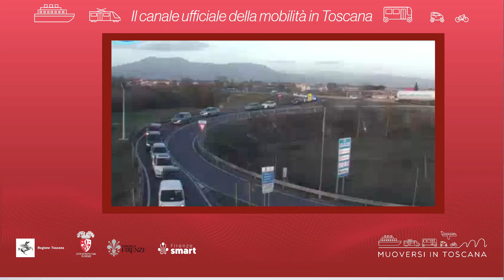Muoversi in Toscana - Edizione delle 14 del 17 febbraio 2024